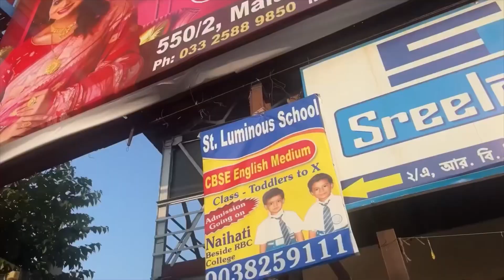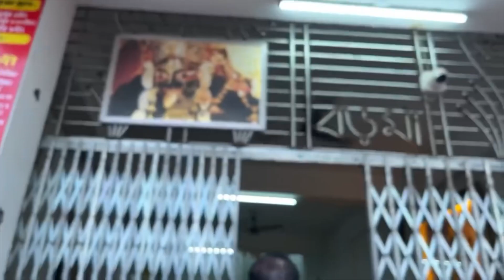ধর্ম হোক যার যার , বড় মা সবার🙏 Mother’s Day তে মা কে নিয়ে গেলাম বড় মা কাছে ❤️🧿